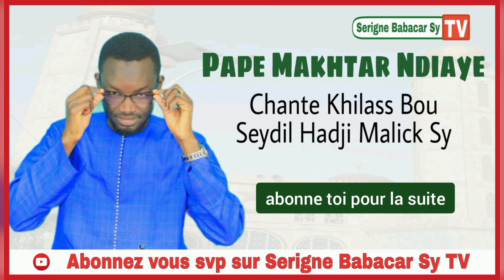Vidéo Khilass Bou Seydil Hadji Malick chanté par Pape Makhtar Ndiaye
🛑Khilass Bou Seydil Hadji Malick chanté par Pape Makhtar Ndiaye